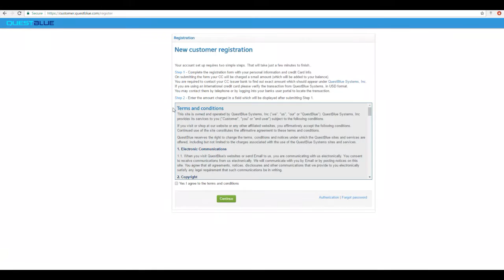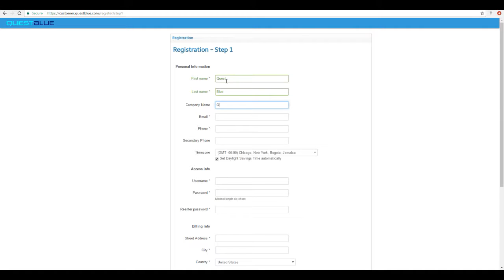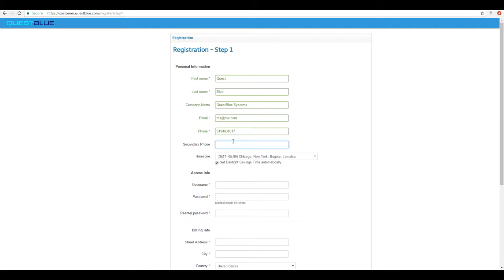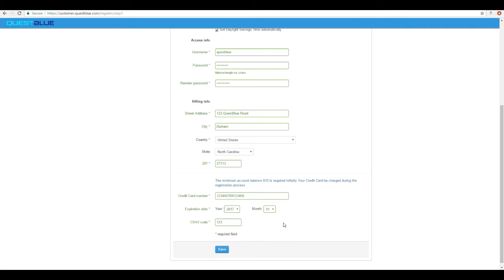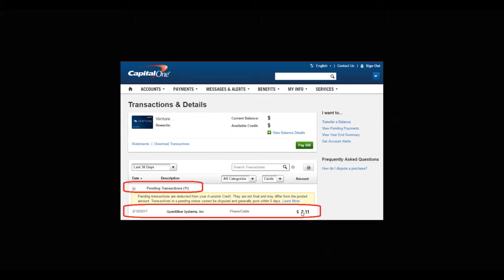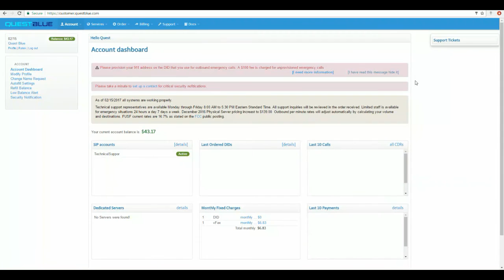Customer User Portal Registration with QuestBlue Systems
Welcome to QuestBlue Academy!

QuestBlue Systems created QuestBlue Academy for our customers! We use video to assist our customers 24/7. With videos customers not are not only able to fix their current dilemma but be able to refer to the video for all future questions or configurations!

Conact us for additional assistance or questions. We are more than happy to hear from YOU